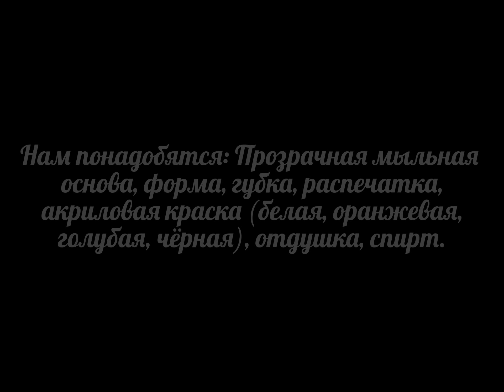Мыло с мочалкой/Мыло Губка Боб/Спанч Боб/Мыло с губкой/Мыло с вплавлением/Мыло для детей/Мыловарение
Мыло с мочалкой/Мыло Губка Боб/Спанч Боб/Мыло с губкой/Мыло с вплавлением/Мыло для детей/Мыловарение/Детское мыло/Спанч Боб Сквепенс/DIY/Раскрашенное мыло/Мыло из мыльной основы/Мыло ручной работы/Мыло своими руками/Мастер класс

Сегодня совмещаем Губку Боба и обычную губку! :) Мастер класс по вплавлению губки  в мыльную основу! Если понравилось, оставайся со мной! :)

✔ Если вы также имеете YouTube-канал и вы хотите подключиться к партнерской программе, чтоб получать прибыль от своих видеороликов, заполните анкету по ссылке

➜ Что можно сделать с остатками мыльной основы!

♥ Если Вам понравилось это видео, поделитесь им с друзьями и поддержите меня пальчиком вверх, это очень поможет мне в развитии канала. Спасибо! :)

Anisa - Творческие МАСТЕР КЛАССЫ